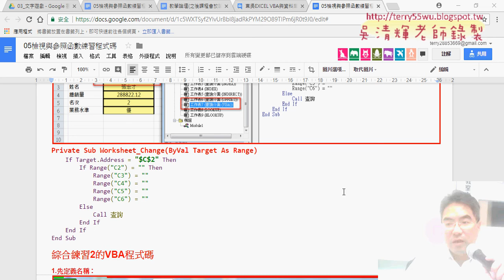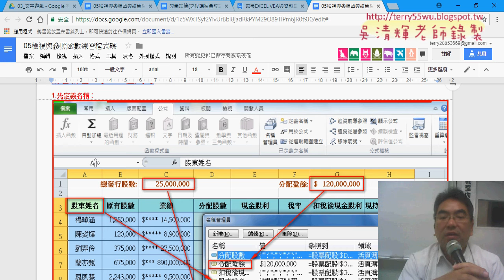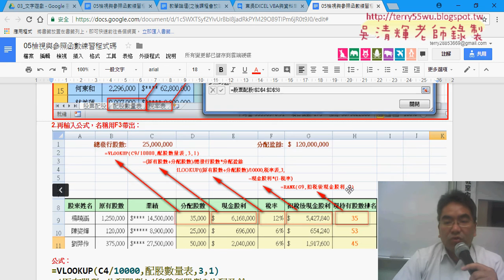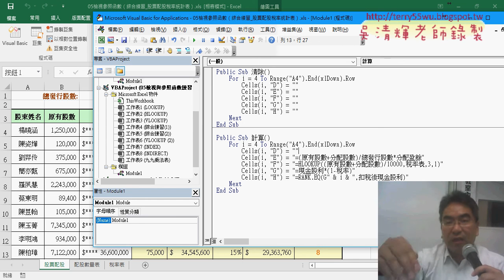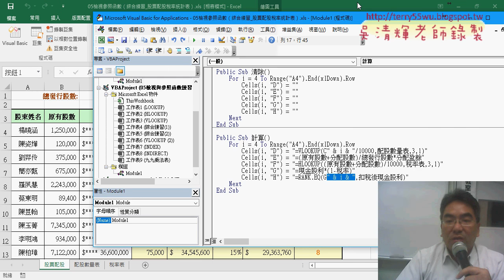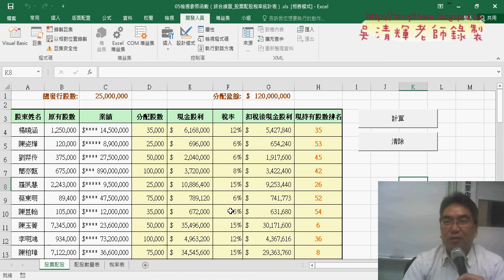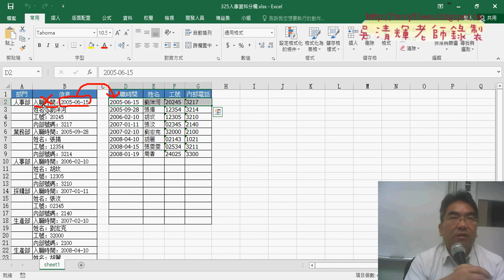06 練習股票配股稅率統計表轉VBA說明